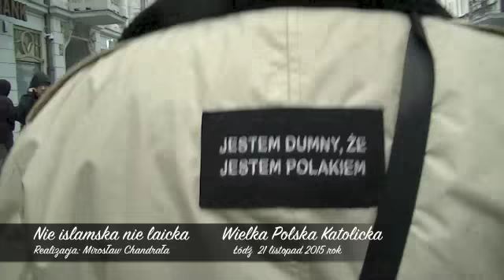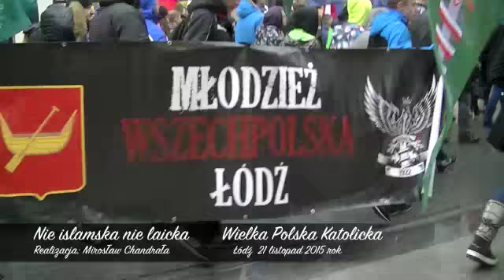Marsz - Protest przeciwko imigrantom w Łodzi